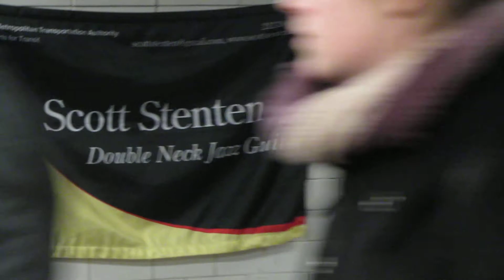Double Guitar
I took a subway ride and saw this performance on a double guitar